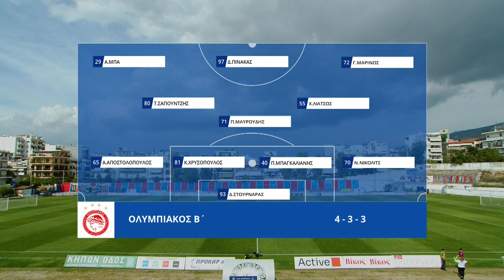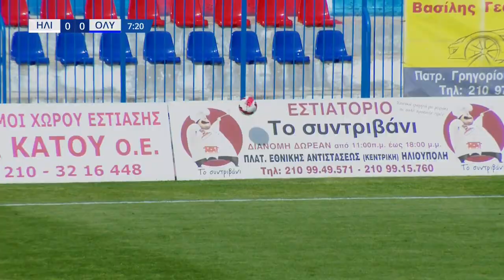Super League 2 | Ηλιούπολη - Ολυμπιακός Β' | 08/04/2023 | ΕΡΤ